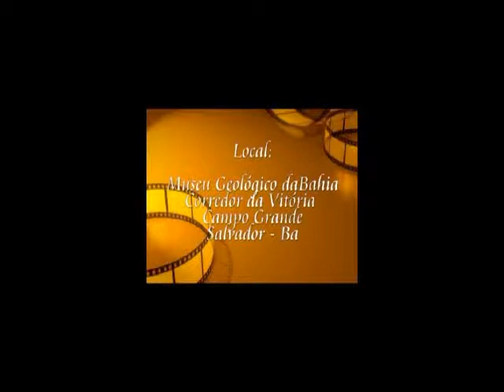Lançamento da Focus - Antologia poética V (recital dos poemas do livro) Parte I